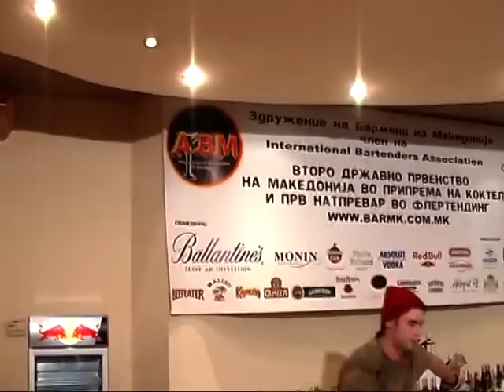ABM 2009 Flair Comp. Champion Joco Man